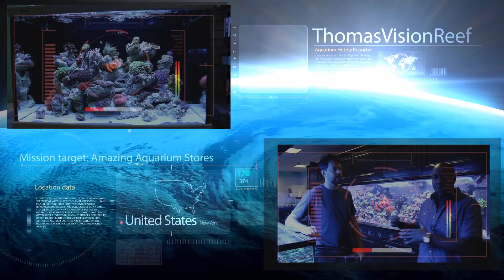Vivid Aquariums - California [Local Fish Store Travel Ep. 8]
All of my Film Gear

Full Frame Camera Gear
Lumix S5
Viltro 20mm f2.0 L Mount
Sigma 35mm f1.4 L Mount
Panasonic 20 - 60mm f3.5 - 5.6 L Mount

Micro Four Third Camera Gear
Lumix GH5
Sigma 16mm f1.4
Sirui 35mm Anamorphic Lens
Sirui 50mm Anamorphic Lens
Lumix 35-100mm f2.8
Lumix 25mm f1.7

My Stabilizers
DJI RSC2
Zhiyun Crane 2
Edelkrone Slider Plus v2
Edelkrone Head one
Edelkrone tilt head v2
Edelkrone Quick Release One

My Drones
DJI Mini 2
DJI Phantom 4 Pro

Wedding Film Instagram | @ThomasVisionFilmsWed
YouTube BTS Instagram | @ThomasVisionFilms